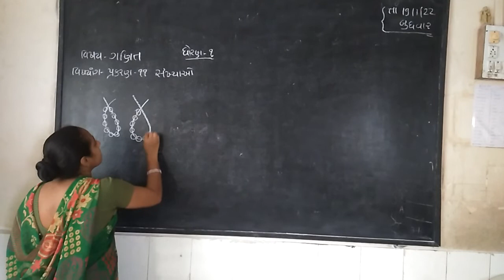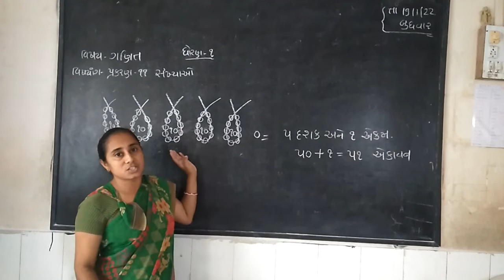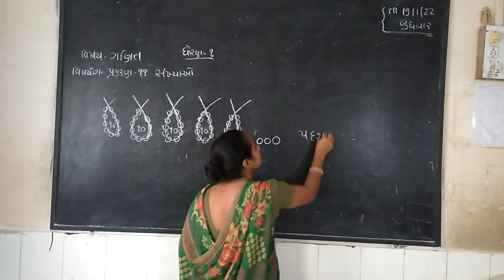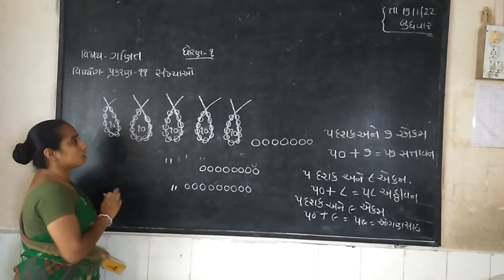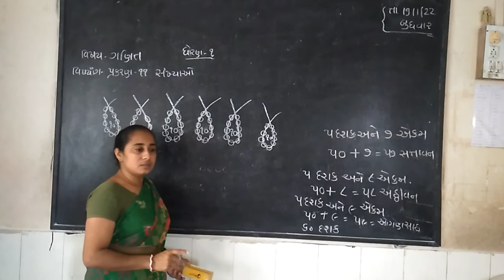Std 1 Maths Cht 11